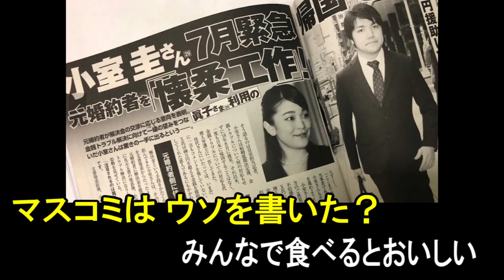慎吾ママのオハロックで、小室圭＆眞子さまの結婚会見を替え歌にしてみた。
小室圭さん＆小室眞子さんが結婚をし、国民の皆様へ記者会見を行いました。
一連の騒動や、眞子さまの会見での問題定義を、慎吾ママのオハロックにのせて替え歌にしてみました。

★自己紹介★
１分で終わる コンパクトな替え歌を制作しています。

替え歌：「岸田首相誕生！YOASOBIの「怪物」で歴代内閣総理大臣100代歌ってみた」原曲：怪物／YOASOBI

替え歌：「惑星ループで、小池都知事の感染ループを歌ってみた～東京に来ないで～　」原曲：惑星ループ／ナユタン星人

替え歌：「キューティーハニーで、小室圭の金銭トラブルを替え歌にしてみた②」原曲：「キューティハニーのテーマ」

替え歌：「YOASOBI「夜に駆ける」で、アンジャッシュ渡部「トイレ駆ける」の替え歌作ってみた。」原曲：夜に駆ける／YOASOBI

令和のスナフキン・Twitterはこちらから